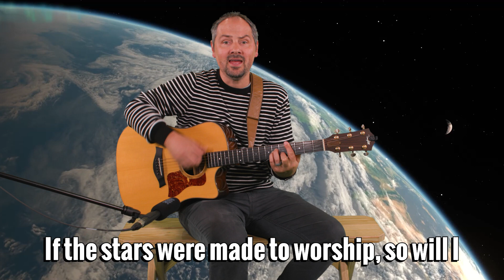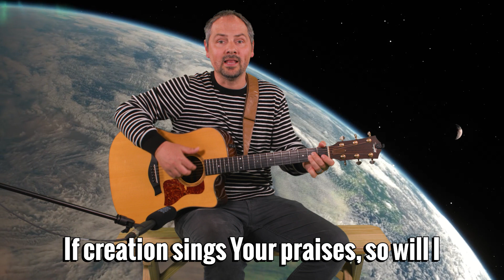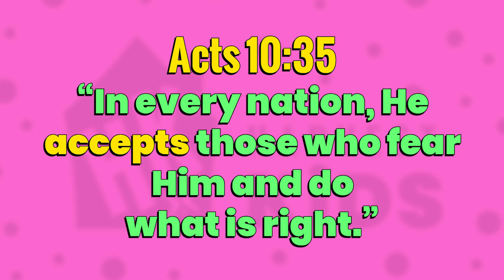Jesus is for EVERYONE! Harvest Kids Live 4-14-24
God showed Peter that just as there is no “clean” and “unclean” food in Christ, there are no “clean” and “unclean” people. God calls all believers to tell everyone the good news about Jesus, no matter who they are or where they come from. Jesus is the Lord of all.